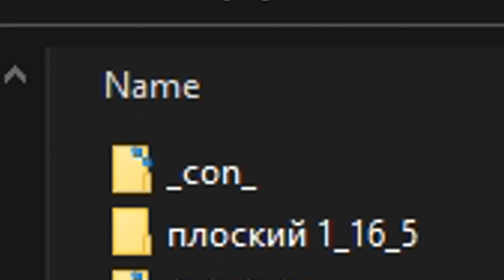what if you create a world named Con?